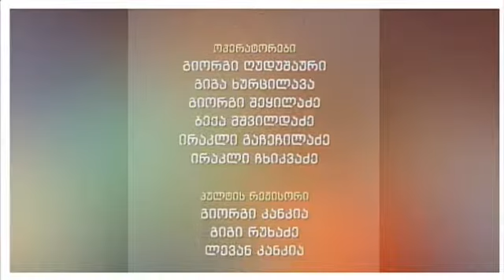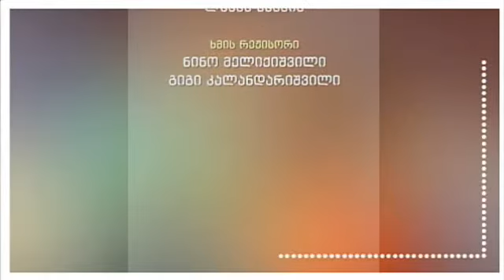"შუადღის ამბები" - 27 ივლისი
"შუადღის ამბების" სტუმრები არიან: განათლების საერთაშორისო ცენტრის დირექტორი ნინო ჭელიძე და სტუდენტი ონისიმე ცხომელიძე.